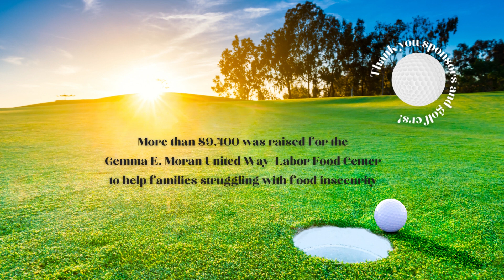The 2023 AFL-CIO Golf Tournament to benefit the Gemma E. Moran United Way/Labor Food Center